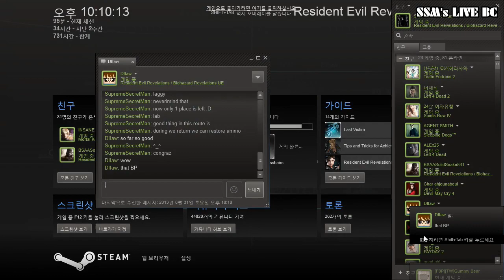(Genocide)Resident Evil Revelations Raid Mode Ghost Ship Helping Old friend - Hunk, Jessica(Diver)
Well. I helped one of my old friends who I met since Resident Evil Operation Raccoon City.
He is one of my best friends in Steam :)
During Raccoon City... Sometimes we fight each other... Sometimes we cooperate togather.
Well... this is the first time to get genocie to him :)

And... I did some pretty much mistake :(
I received damage many... -_-
Maybe the reason is I played other game...
And that game gave me some stress... That's why.
Anyway... Thx.